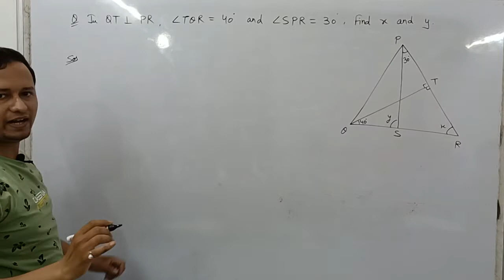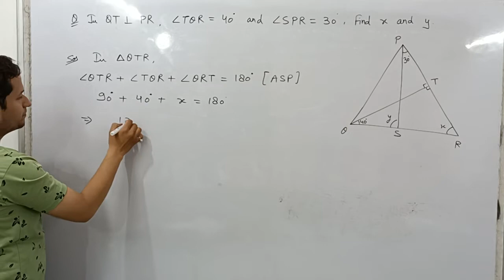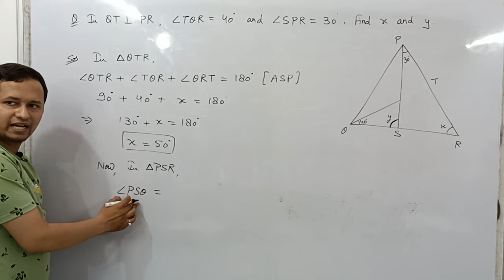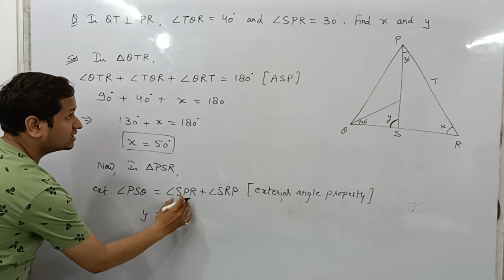Lines & Angles I Class 9 I Exercise 6.3 I Example 7 I NCERT I Chapter 6 I Math